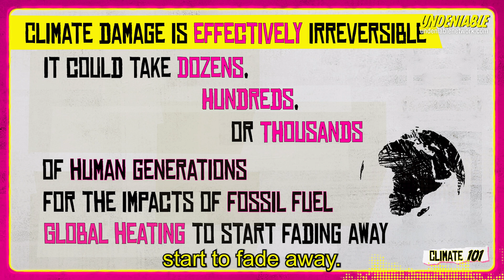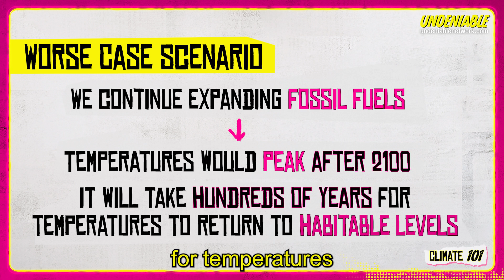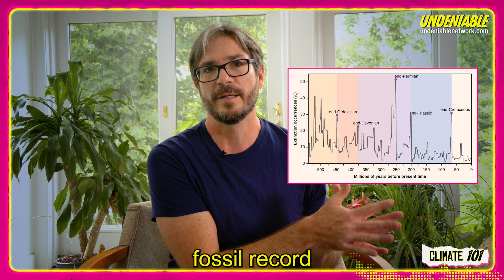Peter Kalmus: Is climate damage irreversible?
With the impacts of global heating growing ever more severe, the question arises—can we reverse the damage we've done? PeterKalmus dives into the different timescales it will take to reverse different aspects of climate change. But most important to remember, the longer we keep burning fossil fuels, the more damage, including irreversible damage, we are left with.